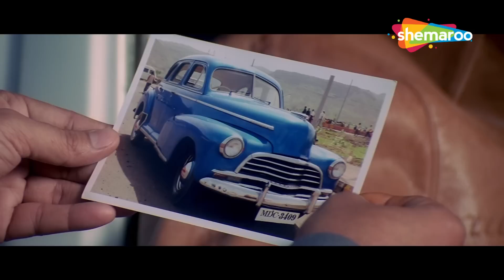मेरे पापा की गाडी जला दी साले कमीने | अरशद वारसी की कॉमेडी | Javed Jaffrey | Best Comedy Scenes